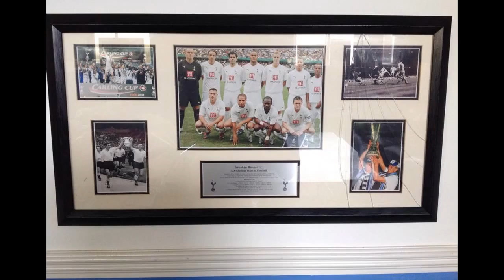Tottenham Hotspurs Football Shirts signed Ideal Christmas Gift from Sporty Mamas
Are you searching for an unique
christmas present for the Tottenham Hotspurs
supporter in the family?

100 % Genuine Tottenham Hotspurs Memorabilia is part of
Sporty Mamas which provides signed items of memorabilia from
the Sport, Music and Film industries. All signatures come with a comprehensive printed Certificate of Authenticity.

£95 for any existing premiership footballer in
this format ... the engraving on the plaque can be
customised for personal gifts and
Xmas presents and I have consent from the
premier league to use the club badges on the engraving too.

I can make similar items up for other retired
players and they can be as basic or unique as you
like ... If there is a specific funds in mind
I can taylor it and reduce or increase size or
number of photos featured ... Customers can even design
it themselves if they would like to be more involved.

We only use the highest possible quality, high resolution
and high definition press photos in all our pieces and
have consent to use premier football club badges in our
engraving to help make items extra special.

Through our contacts, Sporty Mamas can obtain almost any signature from personalities involved in a
vast range of sports including Football, Rugby, Formula One, Darts,
Golf, Cricket, Moto GP, Boxing, Snooker, Horse Racing as well as
actors and actresses and musicians.

We also provide a framing service for customers
who have existing precious memorabilia they need presented in
a nice way. (What is the point in having these items if they are not
on display).

All quotes are given free of charge and a down
payment of 25 % is payable up front for all items
with the balance payable on delivery of the completed piece.

Created in 2011 Sporty Mamas are based
in South Woodham Ferrers in Essex and provide signed pieces
of memorabilia to the general public and charities to help with
fundraising. We also arrange events helping fans and
supporters spend time with their sporting heroes at dinners and
functions across the county.

Engraved plaque can be personalised to use as an idea
Xmas present for a loved one ... (Measures approx 59cm tall
37cm wide).

If you have any interest in Burnham-on-Crouch its history and the businesses of the town then please join us

Burnham Ramblers are next door at Leslie Field and currently play in the Ryman North.

FOOTBALL SHIRTS SIGNED :
00:00:05  Football Shirts signed
00:00:07  Football Signed
00:00:09  Football Signed memorabilia
00:00:11  Football Signed photos
00:00:14  Football Signed shirts

Burnham-on-Crouch Pressure Cleaning examples below.